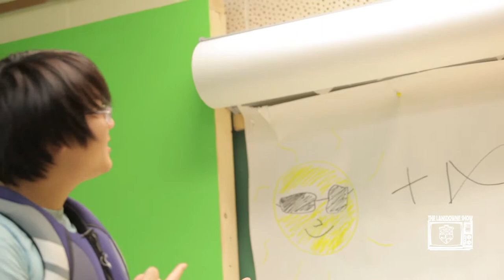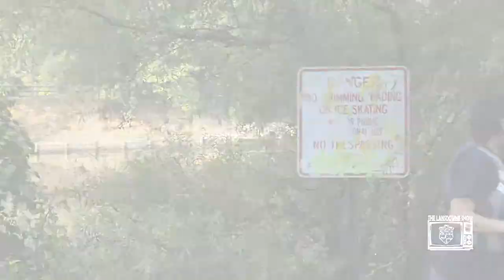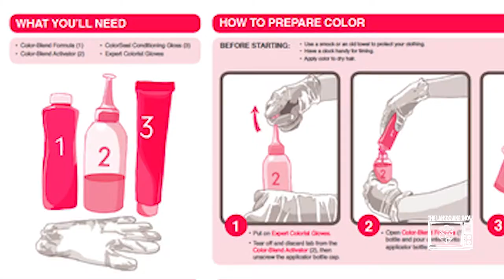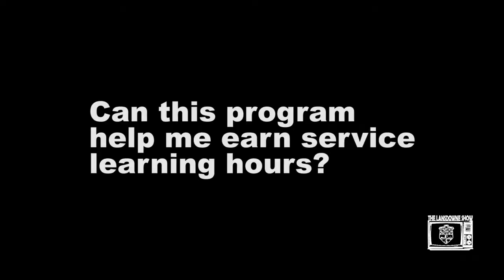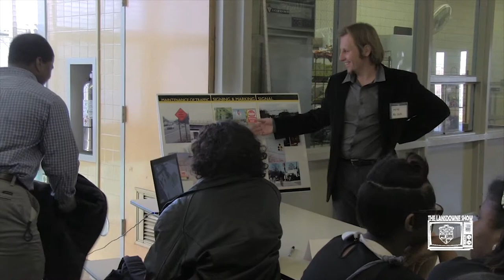The Lansdowne Show Episode 3 Part 1 of 3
Guess the classic TV show opening we parody and win!